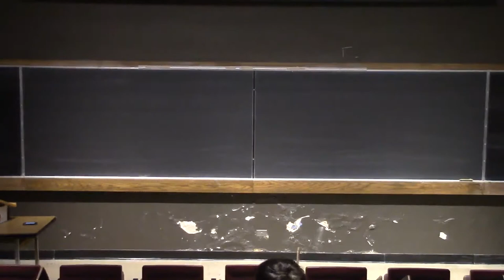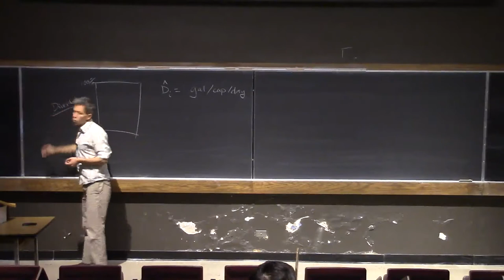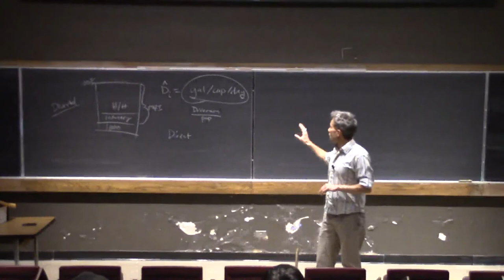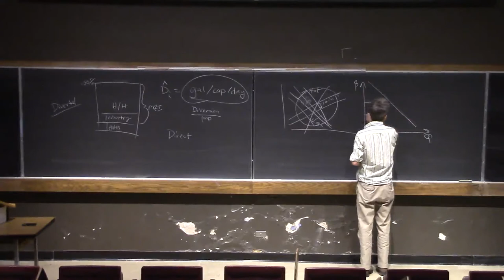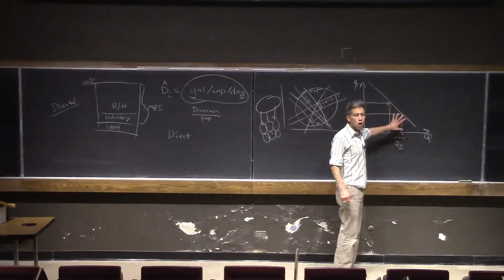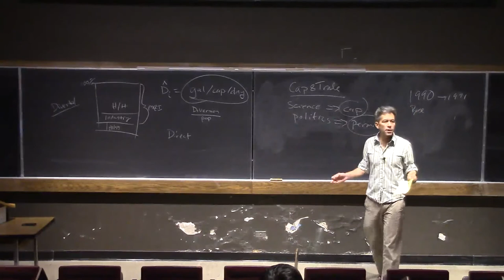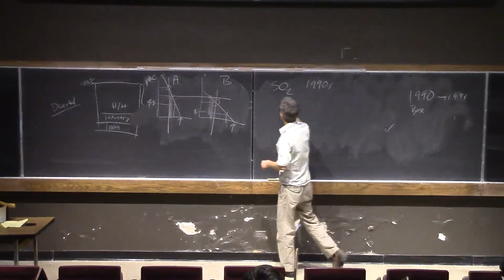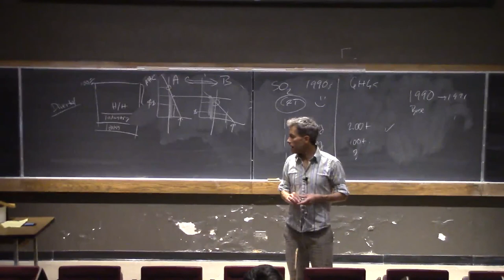Lecture 19 (Economics of Natural Resources)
Weather water supply and demand, water prices (vs. scarcity). Can and trade for SO2 vs CO2